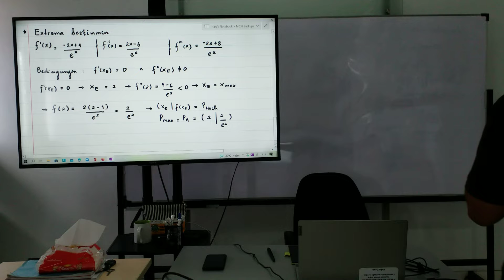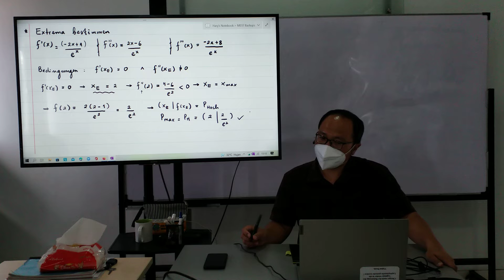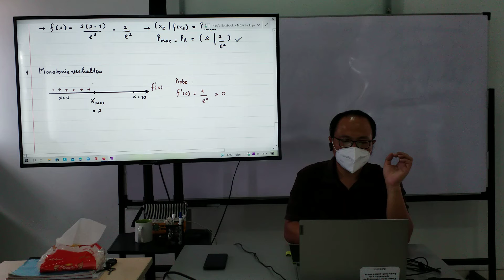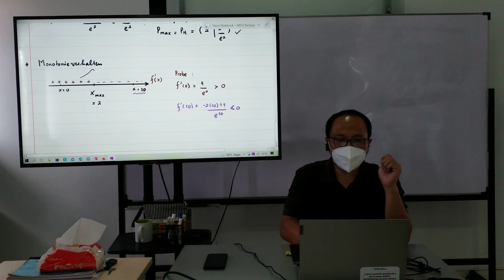FSP Beispiel Polynom und Exponentielle Funktion (4)